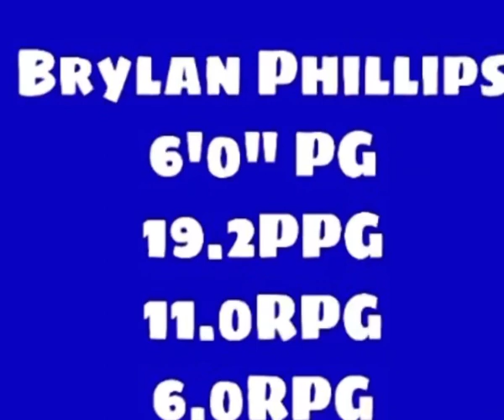BRYLAN PHILLIPS 6’0” PG ￼2022 Decatur MacArthur basketball prospect￼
2022 D1 College basketball Prospect
BRYLAN PHILLIPS PG 6’0” 19.2 ppg 11apg 6rpg 4 spg